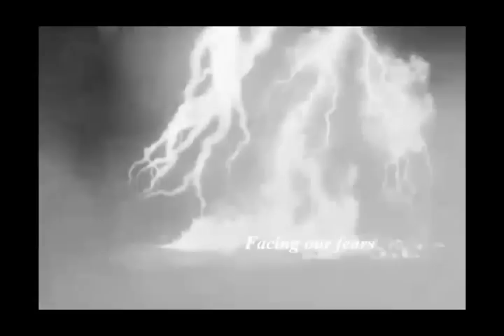REAL GHOST CAUGHT ON CAMERA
Real ghost caught on tape at haunted Irish Castle Dec 2015